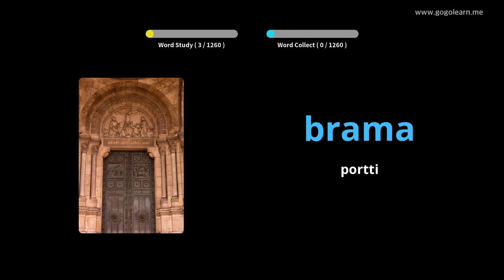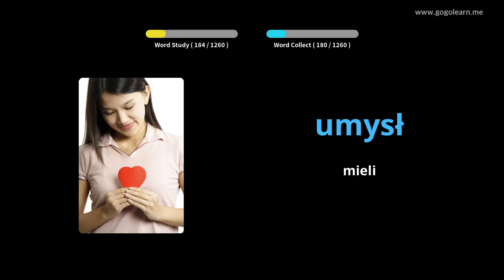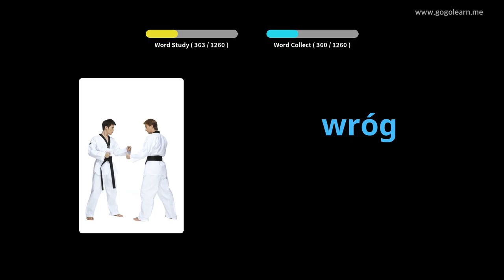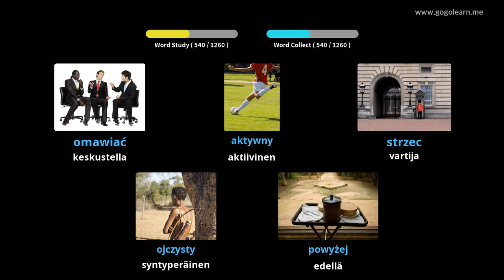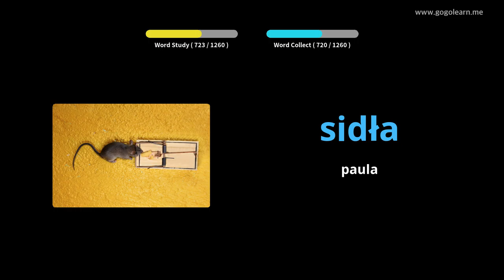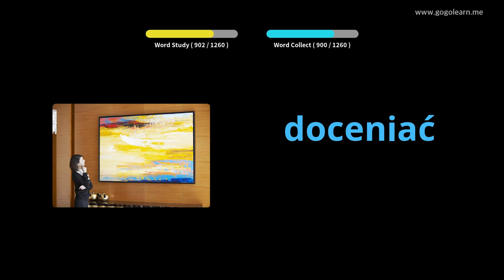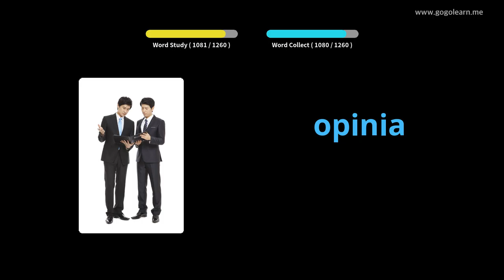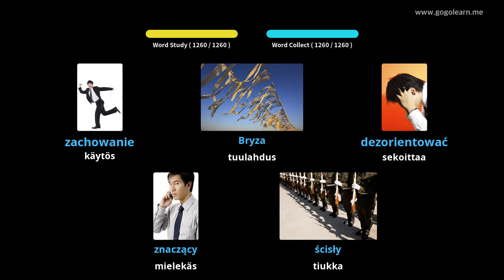Puolan sanasto-opiskelija | Golearn